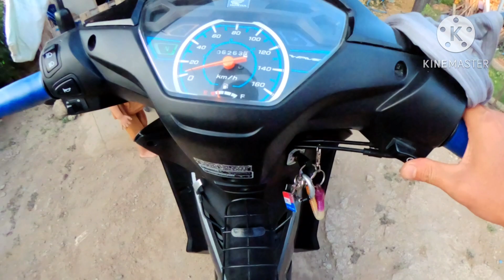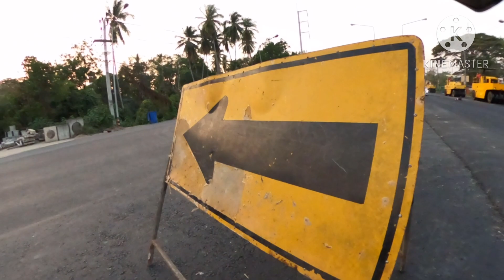3 April BE 2566